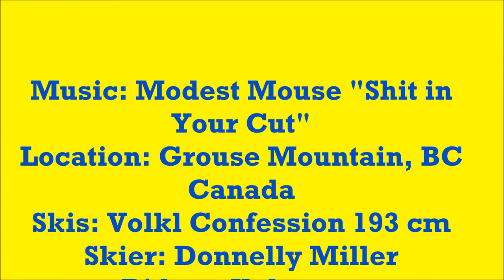Big Ski Jumps and Spring Skiing at Grouse Mountain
With Grouse Mountain being only about an 80 minute drive, it makes for a relatively short commute to get some good spring skiing in. They are also open daily until the close for the season on May 6th.

The terrain park jumps have a somewhat steeper take-off than I'm  use to, but it allows for bigger air.